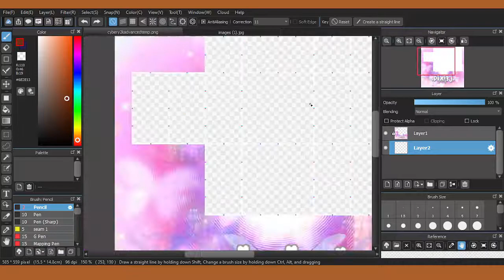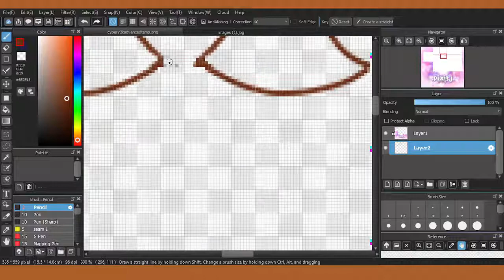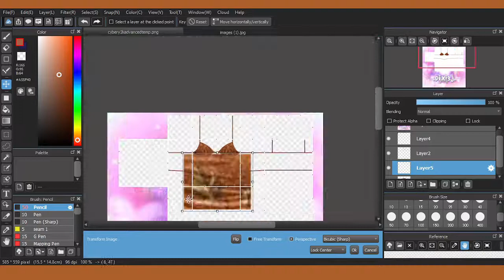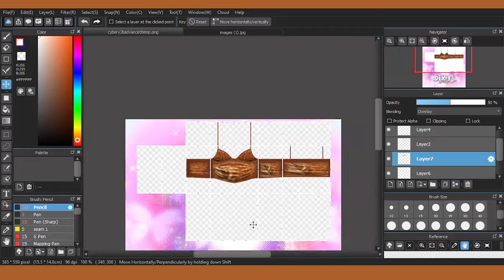Roblox speed design//Orange y2k top/medibangpro//pixi3j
for the music